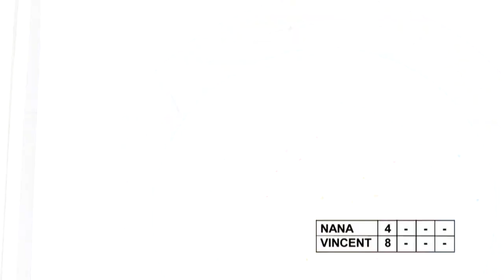Vincent Parisi VS ANTOINETTE NANA DJIMOU sur beiN Sports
Vincent Parisi Champion du Monde de Jujitsu Combat 2012, le Coach de BeiN Sports initie la championne d'heptathlon Nana Djimou au Tir à l'arc dans L'Expresso.